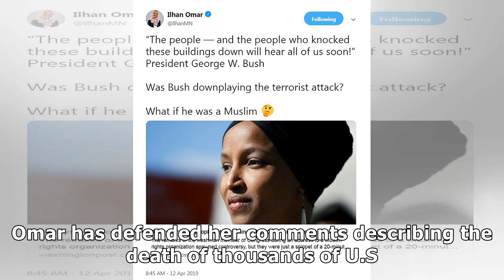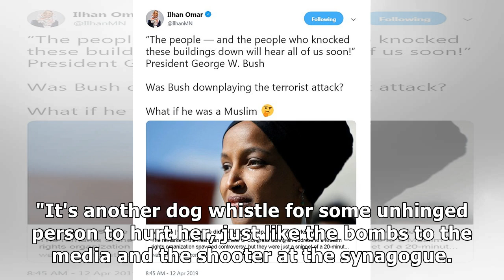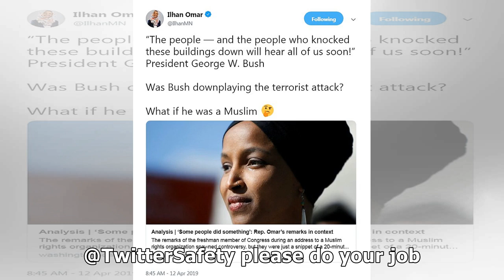Liberals melt down over this tweet from President Trump slamming Ilhan Omar's 9/11 comments